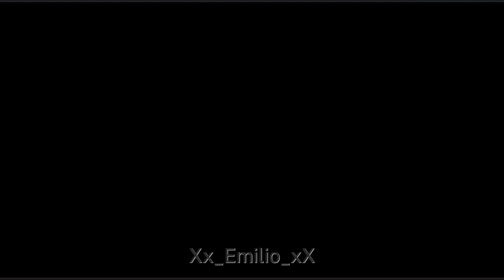Marcus King - The well (sub español)